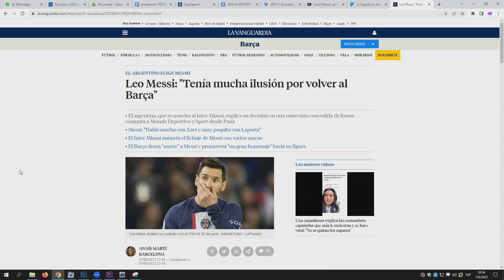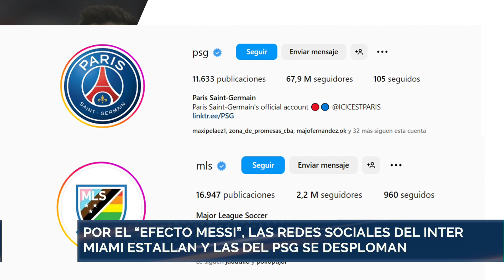Messi reveló que no volverá al Barça y que jugará la próxima temporada en el inter de Miami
“si no salía lo del Barcelona quería irme de
Europa, salir del foco y pensar más en mi familia".

"tenía mucha ilusión de volver, pero no quería
volver a estar otra vez en la misma situación”.

El inter Miami fue fundado el 29 de enero de 2018
y desde marzo de 2020 compite en la MLS de EEUU.

Miami estallan y las del PSG se desploman.

LORO PIGLIAPOCO – Riocuartense en Miami